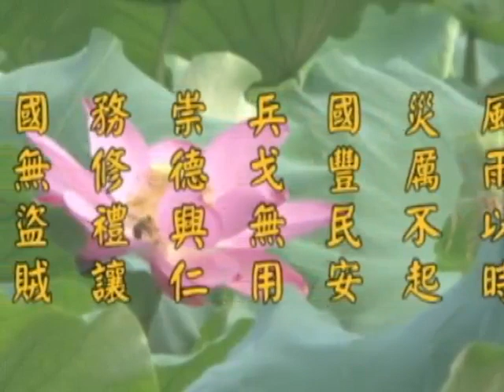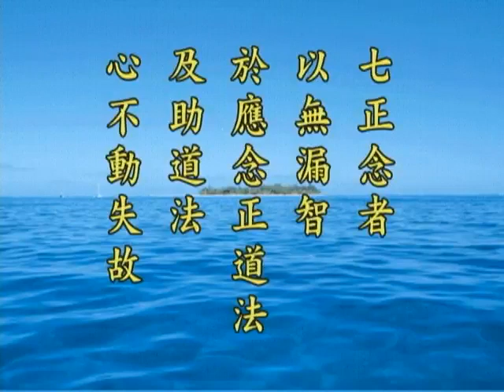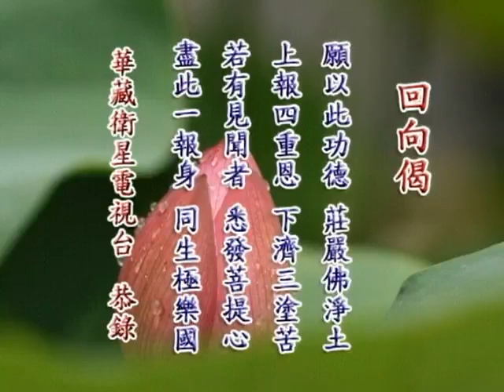《淨土大經解演義》第４６２集(未上字幕) 淨空法師2010第11次宣講無量壽經